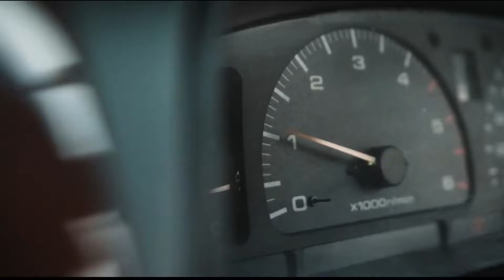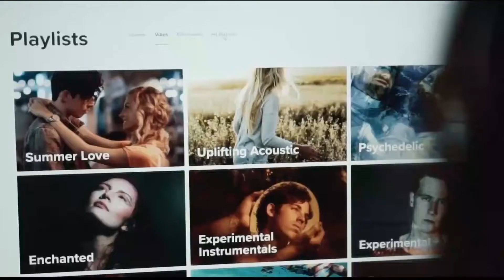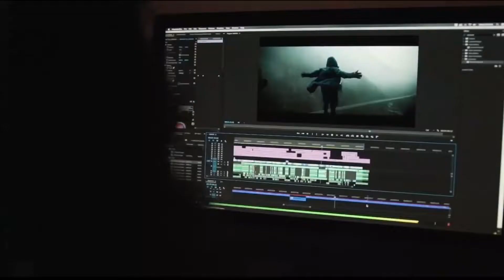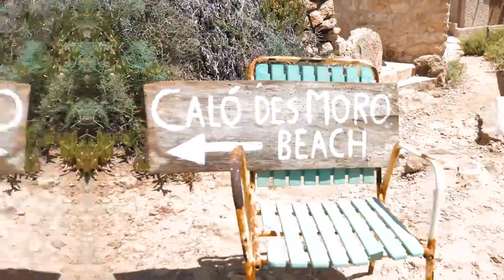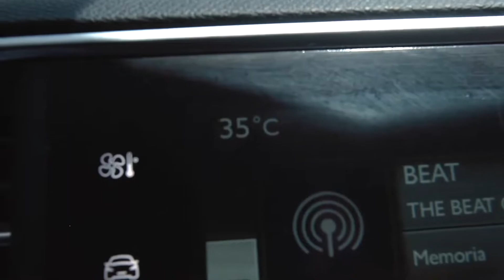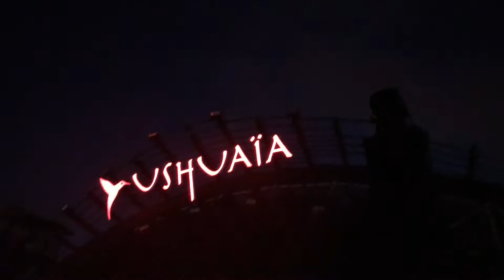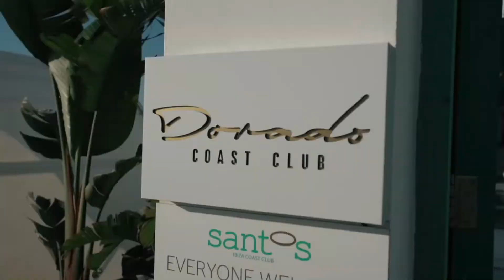Modern Talking, Boney M, C C Catch 90's - Disco Dance Music Hits - Best of 90's Disco Nonstop #129